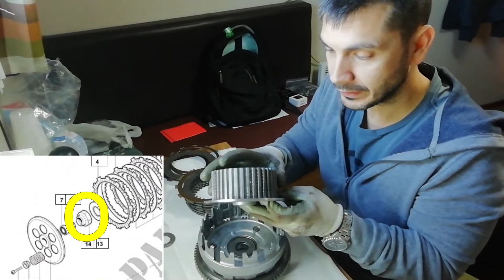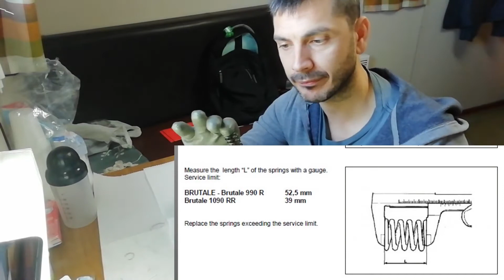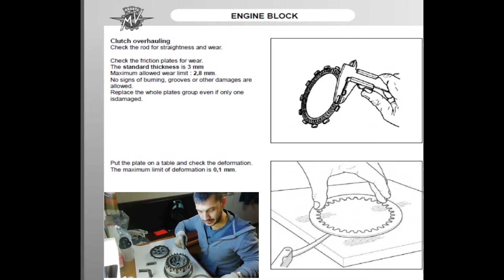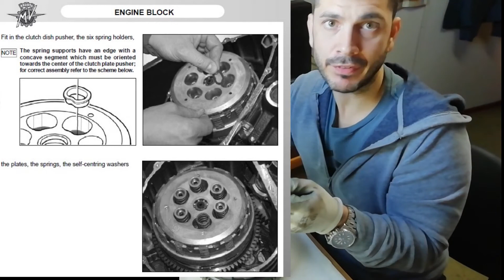SMONTAGGIO E RIMONTAGGIO FRIZIONE ANTISALTELLAMENTO MV AGUSTA F4 RR & BRUTALE 1090 RR & 990R, CLUTCH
ATTENZIONE! PRIMA DI INIZIARE SVUOTARE L'OLIO DAL MOTORE !

COPPIE DI SERRAGGIO:
dado campana frizione 140 Nm
perni fissaggio molle 10 Nm
colonnine della flangia di trascinamento (per frizione antisaltellamento) 4,5 Nm.
ATTREZZO ORIGINALE PER MANTENERE IL MOZZO PORTA DISCHI
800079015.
TOLLERANZE PER BRUTALE 1090 RR E BRUTALE 990 R AL MIN 9:47 (MOLLE SPINGIDISCO); 10:25 (DISCHI FRIZIONE E CONDUTTORI )